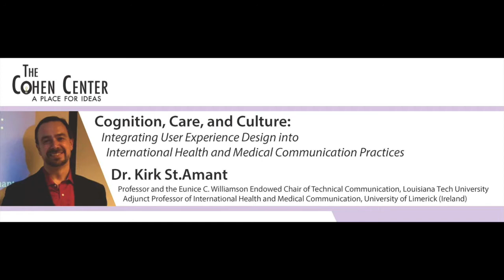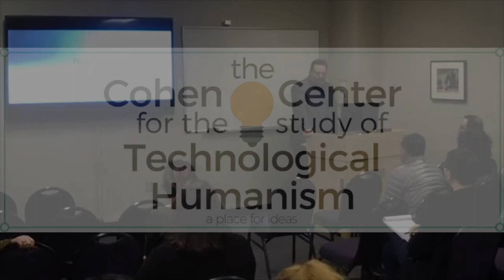Public Talk by Dr. Kirk St.Amant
Cognition, Care and Culture: Integrating Use Experience Design into International Health and Medical Communication Practices

Meeting the design needs and expectations of individuals requires an understanding of the contexts in which items are used. In medical settings, this often involves applying ideas from usability to the design of materials for patients who will use them in different healthcare contexts. Addressing this objective is not simple task. It requires an understanding of the complex and often rapidly shifting contexts in which patients use such materials and the variables affecting usability in these settings.

International settings complicate such relationships by introducing new variables that affect usability in different locations. In international health and medical communication, this situation can create problems that affect the health and wellness of patients in other nations and cultures. International patient experience design (I-PXD) presents a heuristic for addressing this situation. I-PXD helps individuals identify variables affecting usability in different international contexts. Individuals working in health and medical communication can thus use this I-PXD heuristic to address usability expectations in various international contexts.